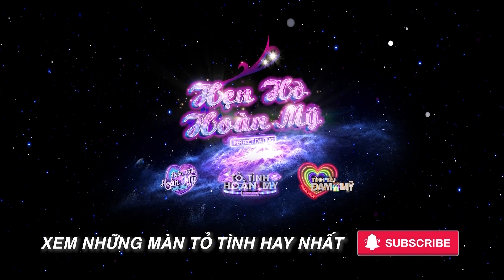Tỏ Tình Hoàn Mỹ: Liệu cô nàng bí ẩn như em có làm tò mò trái tim anh | Tập 5